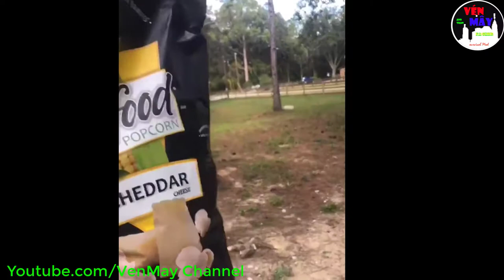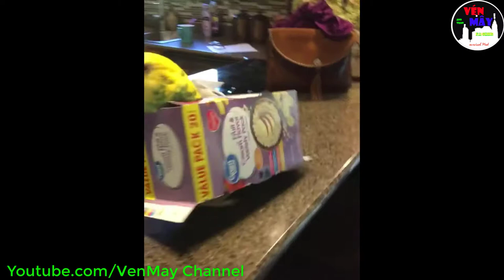VenMay-NCS-NocopyRight Music :Clip Tổng Hợp 01 - Tiktok- Do you love Chó@@!?